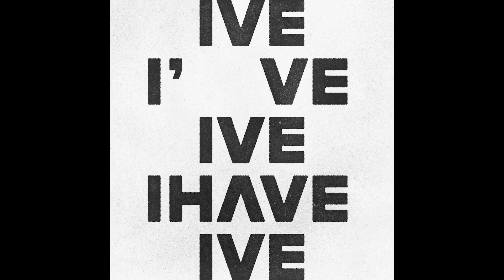IVE - Cherish (Reverse)